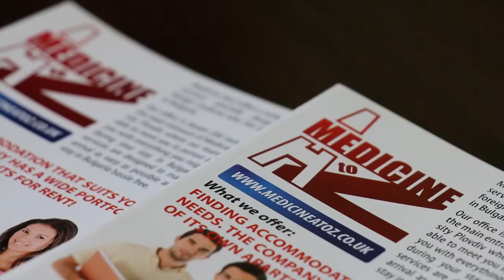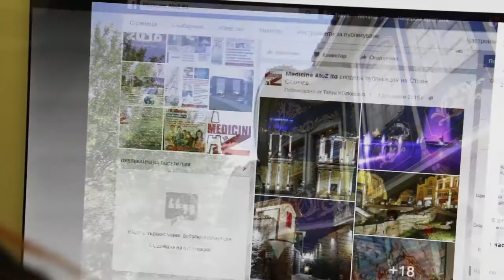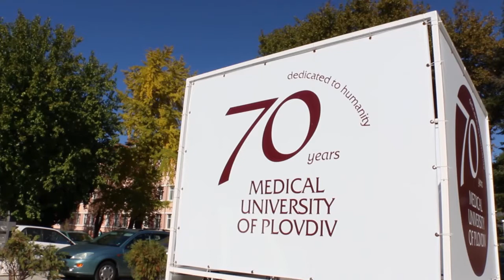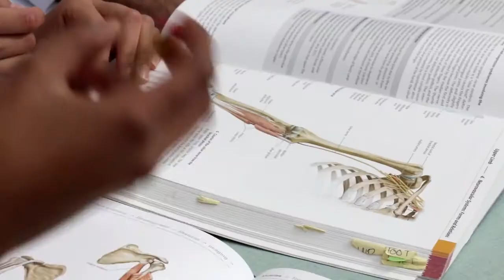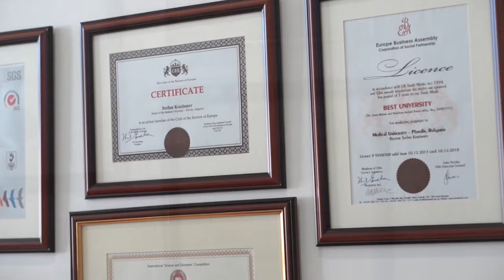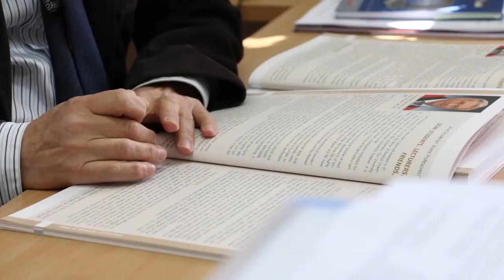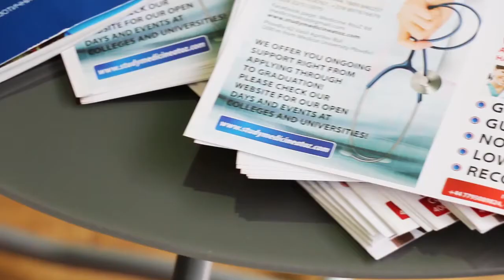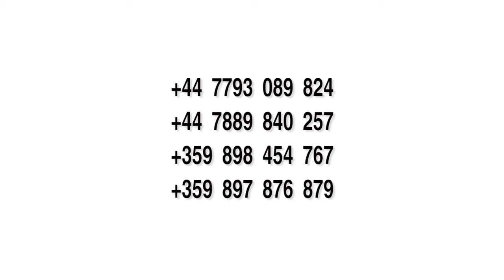MedicineAtoZ Plovdiv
Student recruitment services. Study Medicine and Dentistry in Europe( Bulgarian leading Medical Universities)